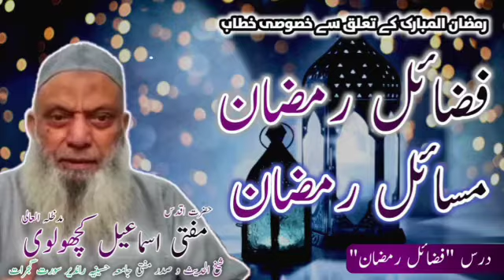ramzan ke fazail aur masail EP 1 | रमजान के फजाइल और मसाइल १ | رمضان کے فضائل و مسائل | Mufti Ismail